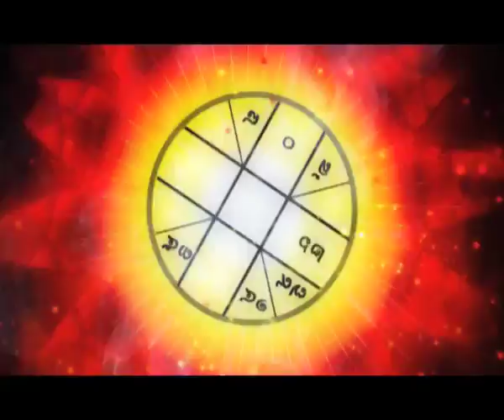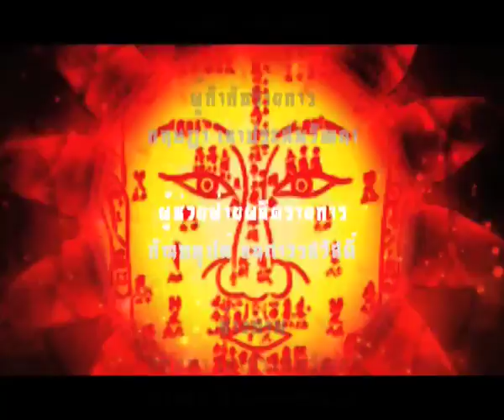ศาสตร์พยากรณ์ ฮวงจุ้ยคือทุกอย่างของชีวิต ตอนที่ 130